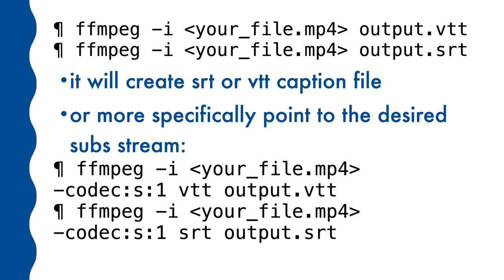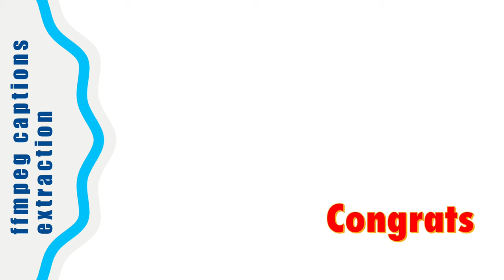How to extract inlined subs ffmpeg closed captions rip grab subtitles from a video file